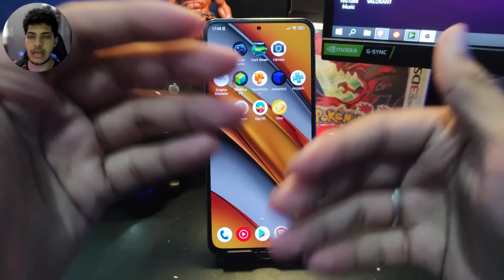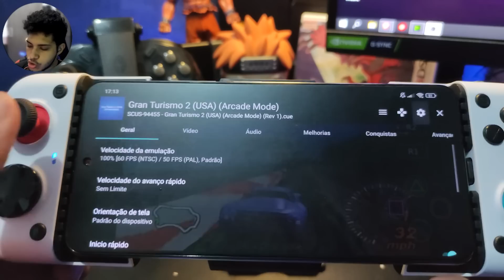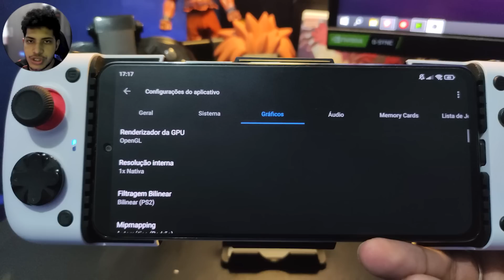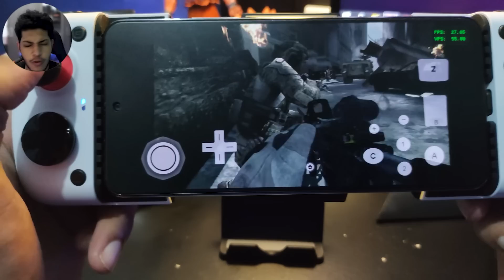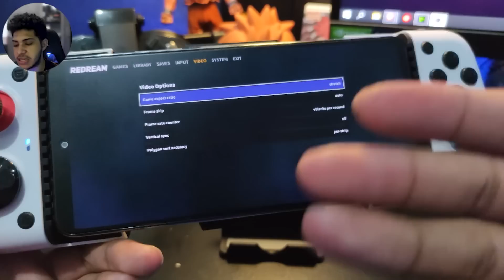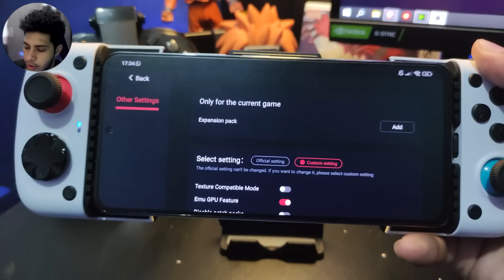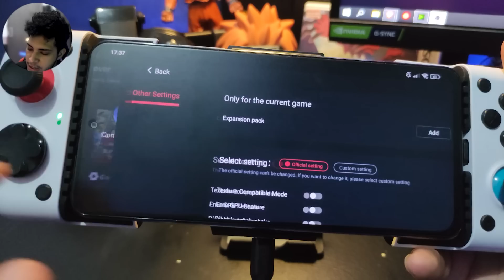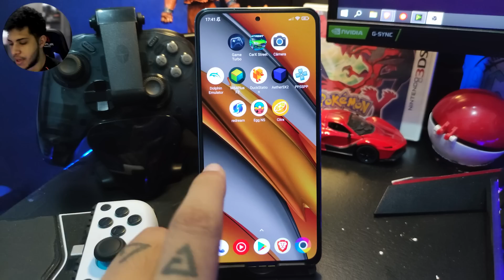SNAPDRAGON 870 VS EMULADORES! | POCO F3 É MUITO BOM! | EggNS, AetherSX2, PPSSPP, Dolphin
SNAPDRAGON 870 É MUITO BOM PRA EMULADORES!

E mais uma vez o incrível teste de PERFORMANCE contra emuladores! Desa vez, temos um EXCELENTE CONCORRENTE: SNAPDRAGON 870! que é PODEROSO DEMAIS!